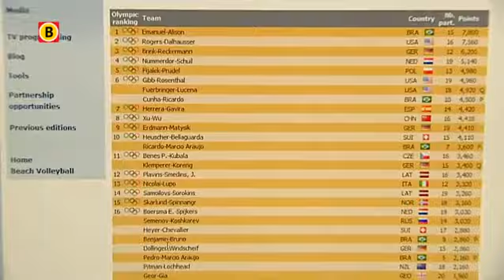Beachvolleyballer Daan Spijkers op weg naar Londen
Beachvolleyballer Daan Spijkers uit Tilburg won zondag samen met Emiel Boersma zilver op het EK in Scheveningen. Toch is hij nog steeds niet zeker van deelname aan de Olympische Spelen komende zomer in Londen.